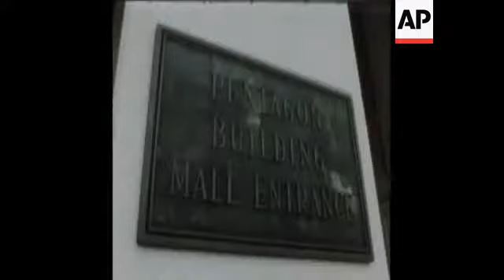SYND 17 1 75 ISRAELI FOREIGN SECRETARY MEETS WITH US DEFENSE SECRETARY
(17 Jan 1975) Israeli Foreign Secretay Yigal Allon met with US Defence Secretary James R. Schlesinger, and later met the President.